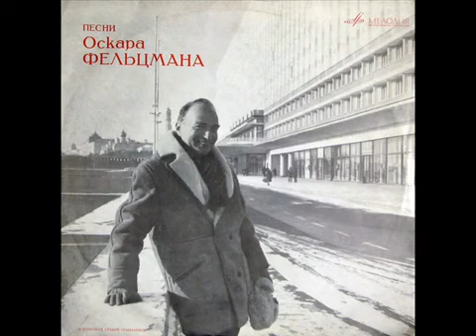Юлия Андреева и группа "Архипелаг". Комсомольская традиция